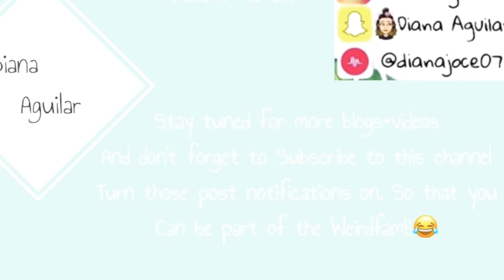Lisset’s Quincenera!!👑👑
Sorry I had to post this so late.